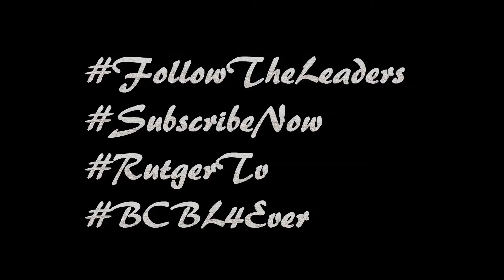Bull City Battle League Presents C Hood x Ghost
Off the Hell On Earth card..Who Wins???